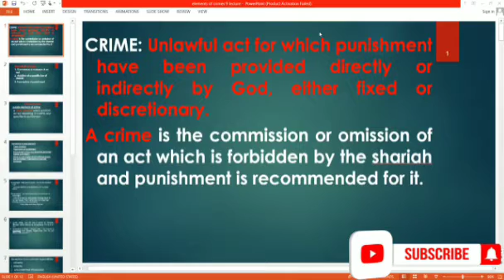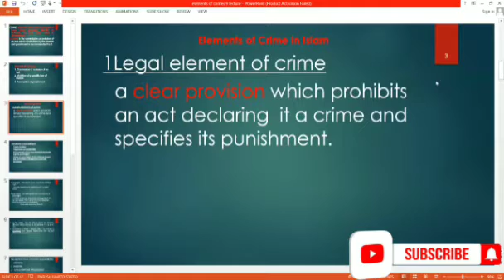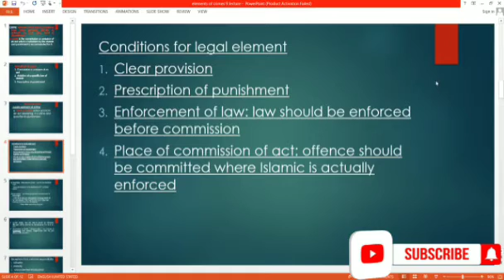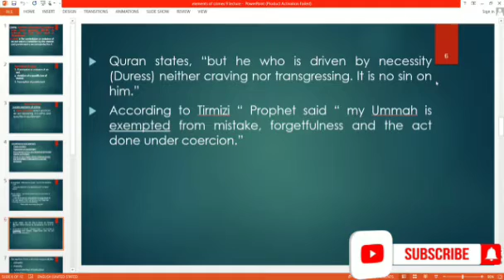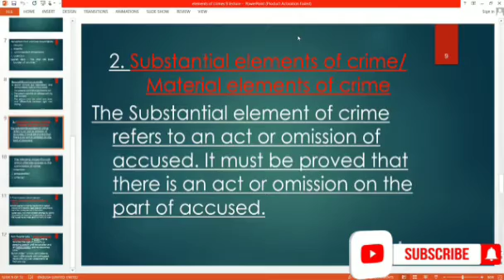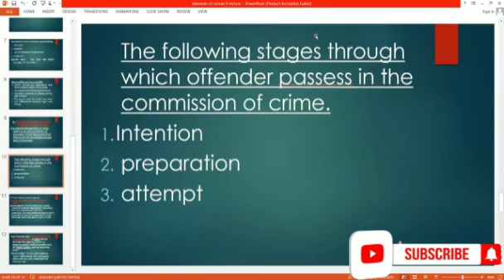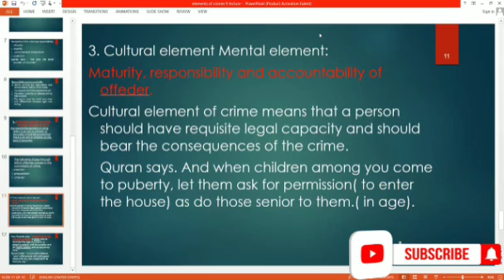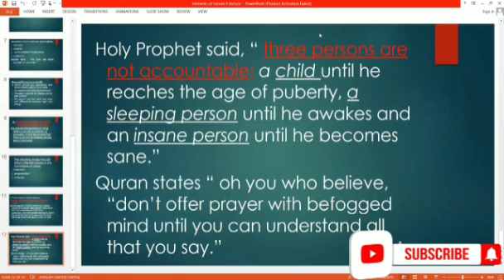Elements of Crime in Islamic Criminal law | Types of crime in islam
What is Islamic criminal law

Salient features of Islamic criminal law PDF

Crime and punishment in Islamic Law PDF

Concept of crime in Islam

Islamic criminal law SlideShare

Kinds of punishment in Islamic jurisprudence

Islamic theories of crime

Capital punishment in Islam PDF

Islamic perspective on crime